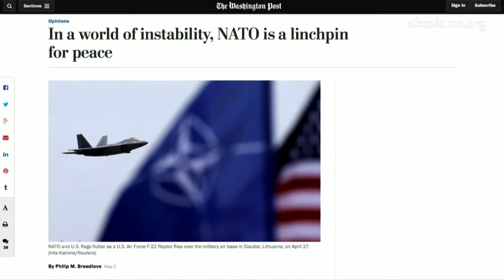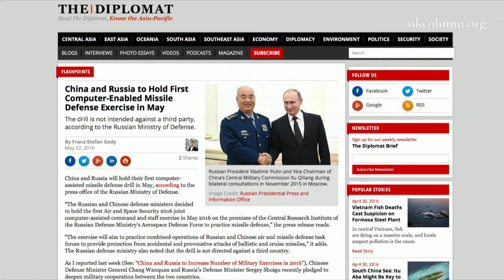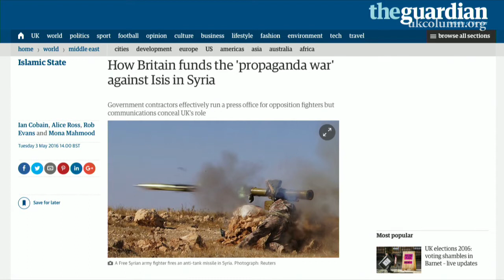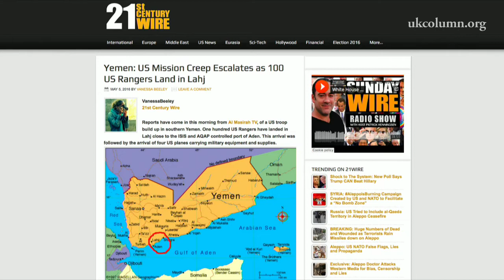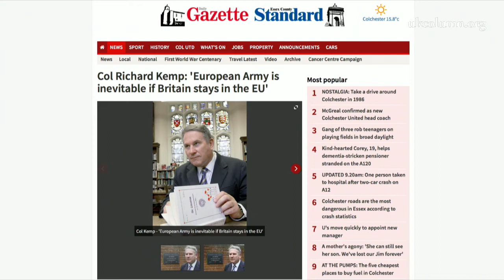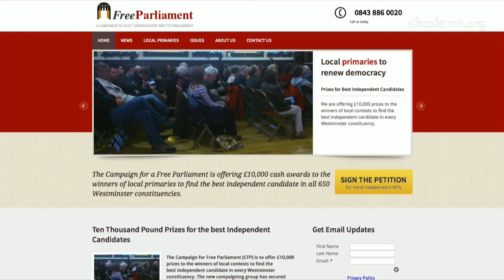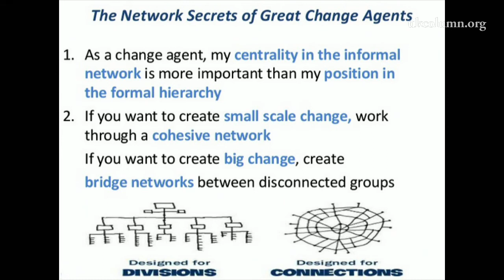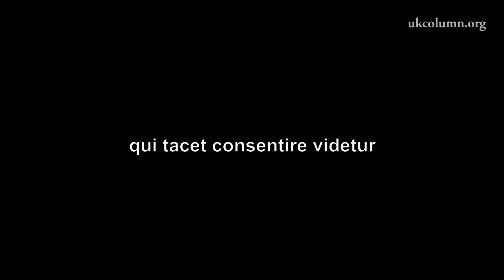UK Column Thursday 05/05/2016